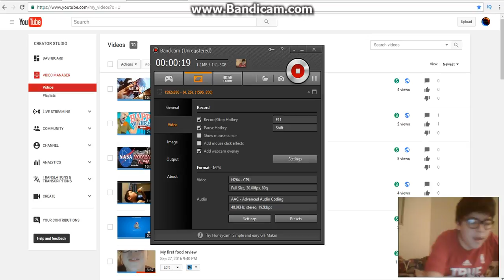Fallout 3 Episode:1